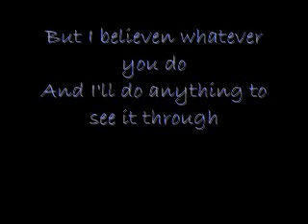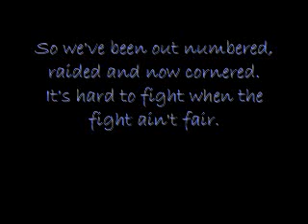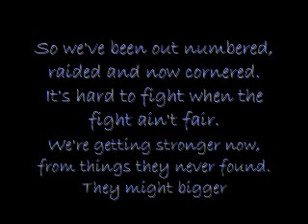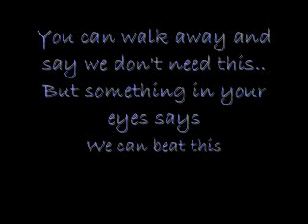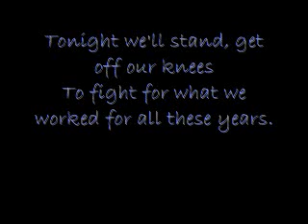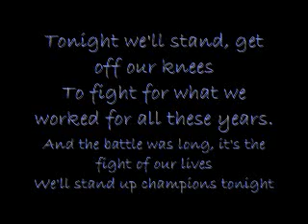Change - Taylor Swift Lyrics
I finally uploaded a new video. The song in this video is called "Change" by Taylor Swift. It was from her album "Fearless" which was released in 2008(People still listen to it). xP I better stop being lazy and make more videos.